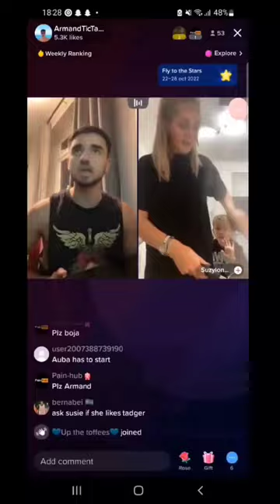Armando Broja has W RIZZ!!!